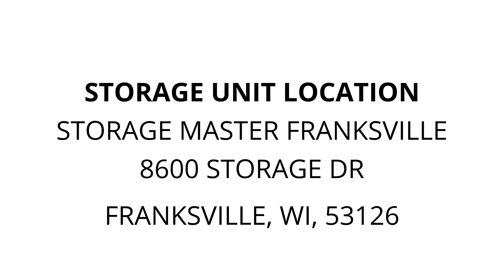Storage Master Franksville - Unit 711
bikes, fencing, hoses, tool, box, boxes, bags, totes, scooter, ellipital, vaccleaner, tile, Grout, yardtools, nice-unit